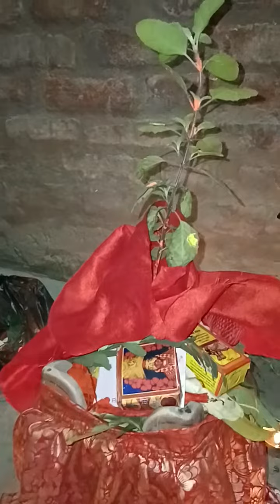Tulsivivah Tulsi shortsvideo shorts beautiful